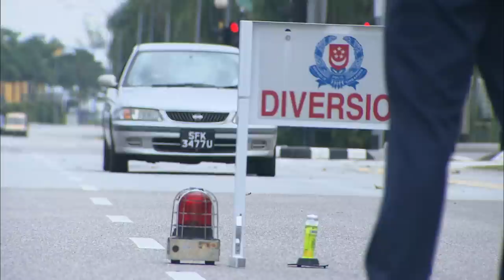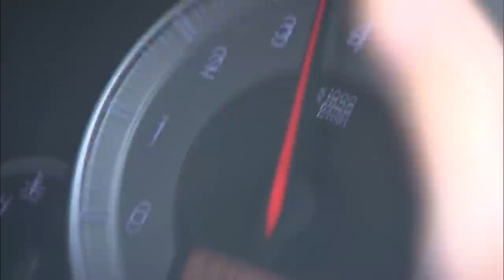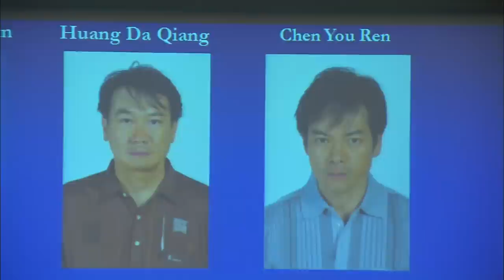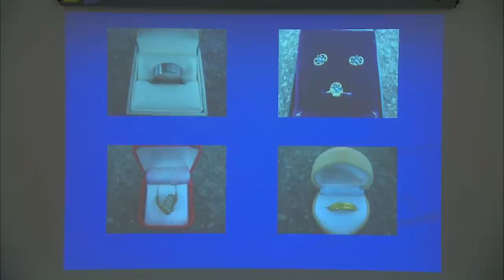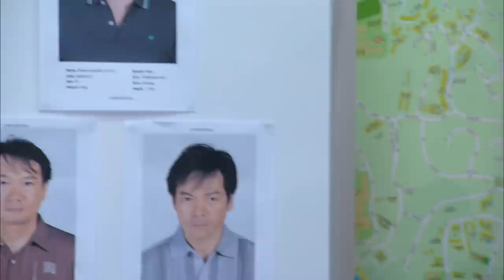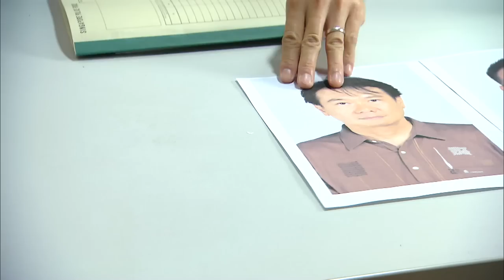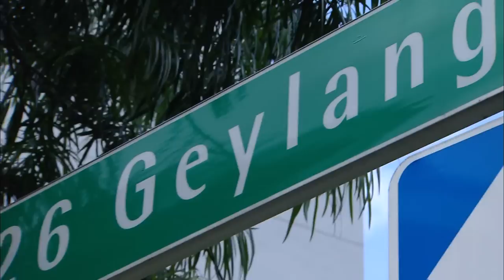C. L. I. F. S1 警徽天职 1 - Ep 9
NEW EPISODES EVERYDAY

A bomb explodes in a country club where foreign delegates and ministers are meeting. The police receive a mysterious call that a bomb has been planted at a bus interchange. The bomb explodes in the middle of the night. Are the two related? Special Investigations Section officer Chong Yee Tat investigates.

数名部长和一些外国政要正在俱乐部打球，不料附近垃圾桶发生爆炸事件；警方接到一通神秘来电，对方声称在巴士总站安装了炸弹。深夜，一辆回总站的巴士果然爆炸。两起爆炸案是否有关连？任职于刑事侦查局特别罪案调查组的易达积极展开调查。